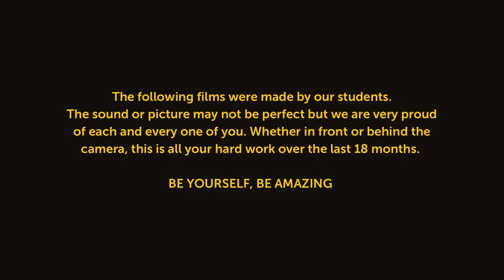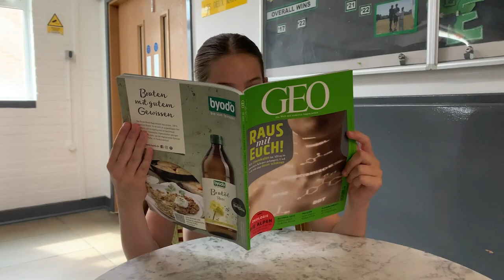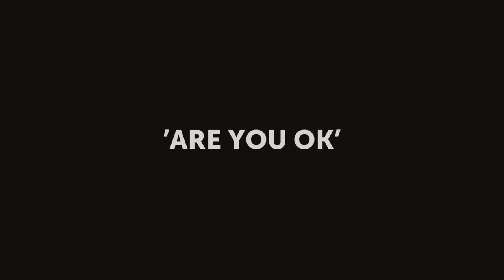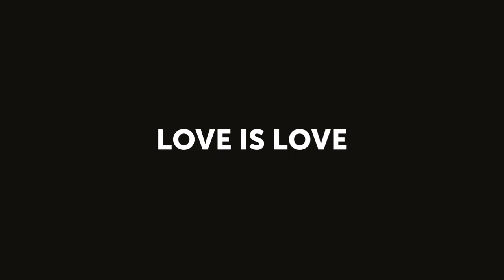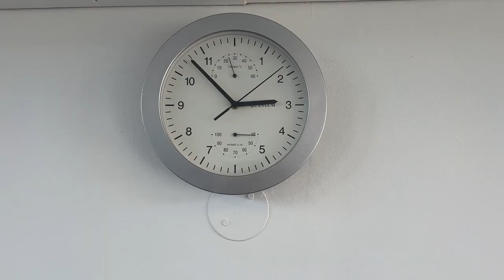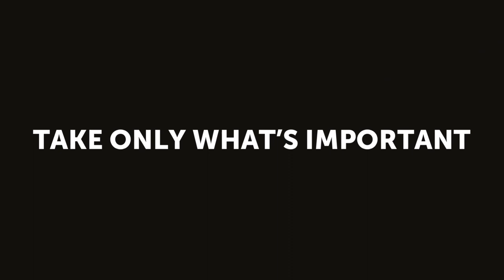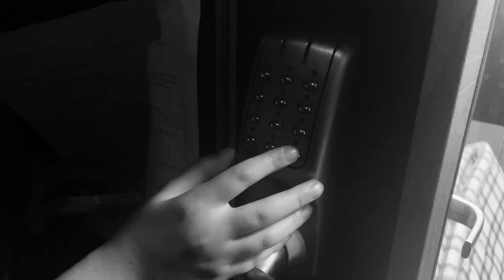PQA Chislehurst & Sidcup PM Cinema Screening 2023